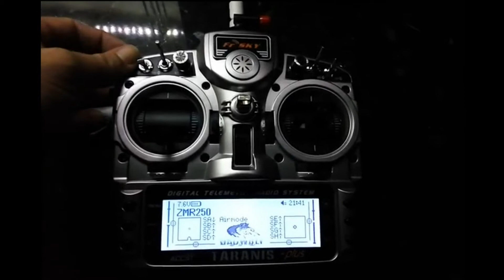Frsky Taranis DJ Edition (Mod)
Frsky Taranis DJ Edition (Mod) Just for fun.